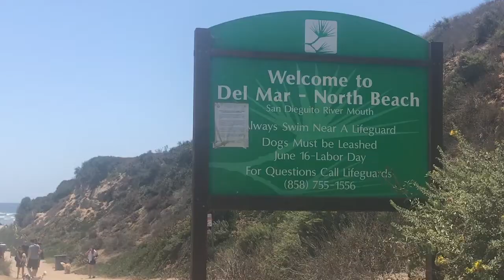San Diego Real Estate Agent: 3 Pup-Friendly Beaches for the Dog Days of Summer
The dog days of summer are here, which means it’s time for you and your four-legged family members to hit the beach for some fun in the sun. San Diego has no shortage of waterfront destinations, but which are the most dog-friendly? Let’s take a look at our area’s top three canine-approved beaches, today. To learn more, watch this short video.

Anne-Marie McCormick
Keller Williams Realty
CALBRE#: 01268960